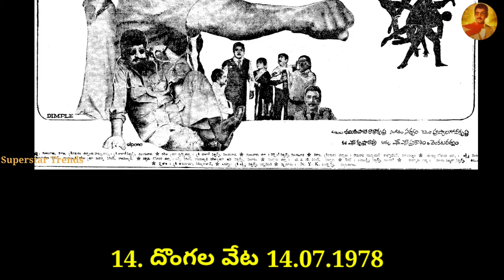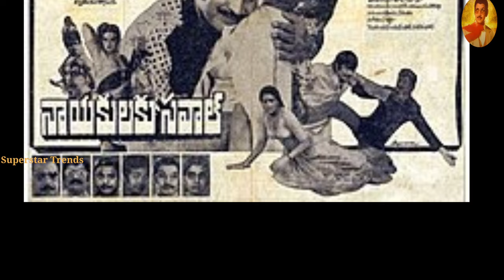SuperstarKrishna & Director KSR Das Combination Movies||KSRDas||Mosagallaku Mosagadu|SuperstarTrends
This Channel Provides
 SuperStar Krishna Film based Highlights,Stories,Producers,Directors,Heroiens Special Topics and real life Highlights..

👉Please give like to follow  'SuperstarTrends' facebook page to get 'SuperstarKrishna DailyNews,videos and many more